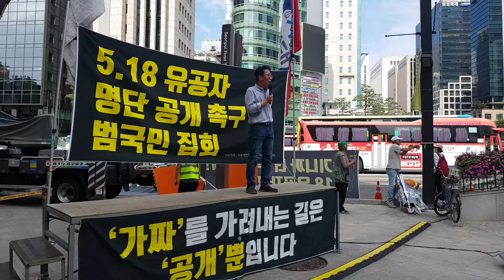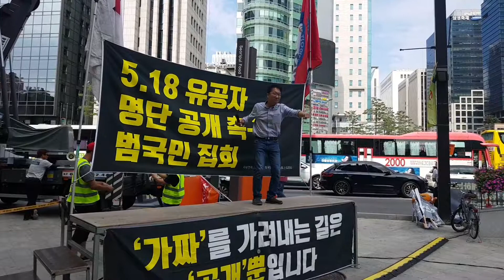2019년 6월 29일 강남역 오일팔 까 집회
6월 29일 강남역 오일팔 까 집회